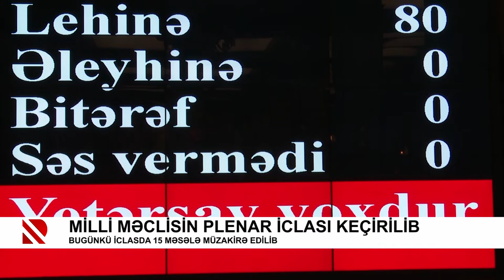Milli Məclisin plenar iclası keçirilib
Bugünkü iclasda 15 məsələ müzakirə edilib